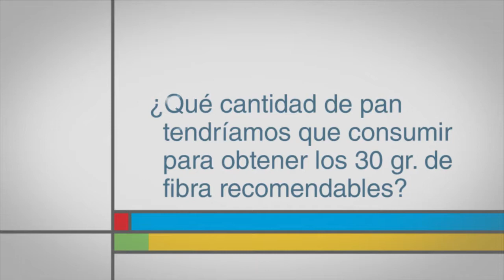¿Qué cantidad de pan tendríamos que consumir para obtener los 30 gr. de fibra recomendables?